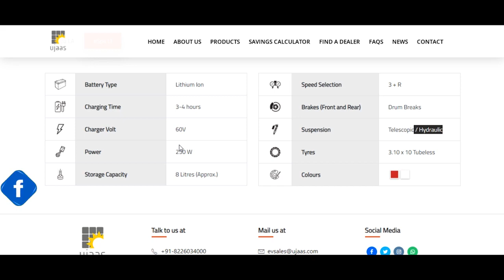Best Electric Scooter For STUDENTS Under 60,000 By SKM Vlogs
Best Electric Scooter For STUDENTS Under 60,000 By skmautoandvlogs

Ujaas eSpa Li Price
The price of Ujaas eSpa Li in India starts at Rs. 54,880.Ujaas eSpa Li is offered in 1 variant - Ujaas eSpa Li 60V which comes at a price tag of Rs. 54,880.

Related Tags -
5 best electric scooter under 70k,